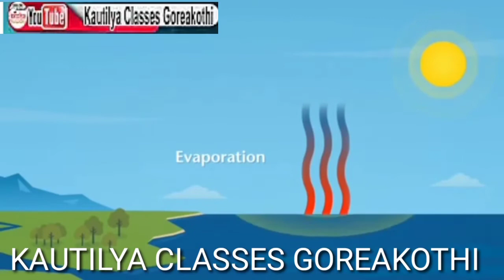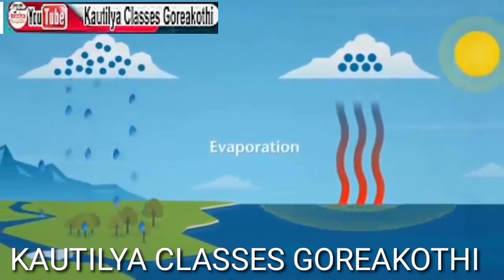rain वर्षा full concept by Triloki sir kautilya classes goreakothi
Rain वर्षा कैसे होती है।
वर्षा एक प्राकृतिक घटना है जो वाष्पीकरण तथा संघनन
की क्रिया के द्वारा सम्पन होकर जल के रूप में धरातल पर पहुँचता है।